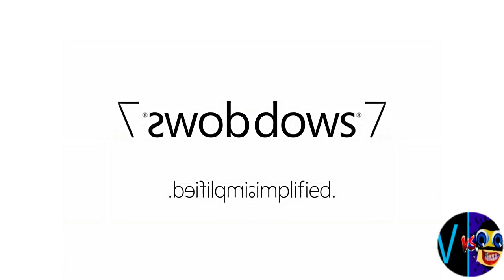G MAJOR 157 (Cocomelon, Gummy Bear, Peppa, Subway, Pinkfong, Dame Tu Cosita, Klasky Csupo, ETC...)